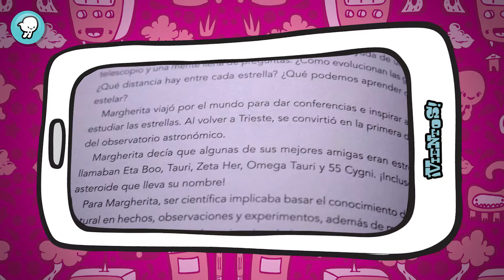Dinos: ¡Lisa y el libro feminista!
Lisa de Tuxtla Gutiérrez, Chiapas,  nos habla sobre un libro que la inspira a dejar una huella en la historia.

*Episodio 150